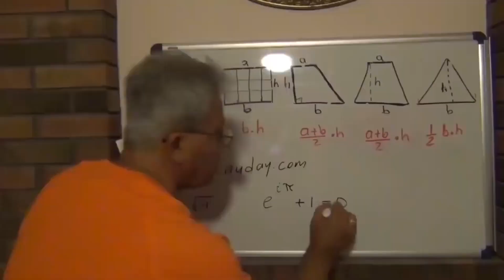Edip Yüksel (T) Deniz Sarman adlı 15 yaşındaki ergenden bir kolaj :)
Deniz Sarman adlı yetenekli bir ergen videolarımdan hoşuna giden bazı bölümleri kesip  bir kolaj yapmış. Kendisine teşekkür ederim.